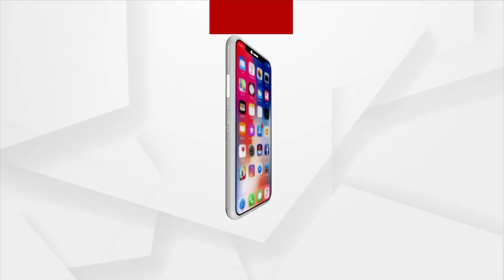ରାତ୍ରୀକାଳୀନ କ୍ରିକେଟ ଟୁର୍ଣ୍ଣାମେଣ୍ଟ ଉଦଘାଟନ କଲେ କେନ୍ଦ୍ର ମନ୍ତ୍ରୀ ଧର୍ମେନ୍ଦ୍ର ପ୍ରଧାନ ।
ଢେଙ୍କାନାଳ ଜିଲ୍ଲା କାମାକ୍ଷାନଗର ରାତ୍ରୀକାଳୀନ କ୍ରିକେଟ ଟୁର୍ଣ୍ଣାମେଣ୍ଟରେ ମୁଖ୍ୟ ଅତିଥି ଭାବେ ଯୋଗ ଦେଇଛନ୍ତି କେନ୍ଦ୍ର ଶିକ୍ଷା ମନ୍ତ୍ରୀ ଧର୍ମେନ୍ଦ୍ର ପ୍ରଧାନ । ପ୍ରଥମ ସାରଙ୍ଗଧର ଦାସ ମେମୋରିଆଲ କ୍ରିକେଟ ଟୁର୍ଣ୍ଣାମେଣ୍ଟ ଉଦଘାଟନ କରିଛନ୍ତି କେନ୍ଦ୍ର ମନ୍ତ୍ରୀ ଧର୍ମେନ୍ଦ୍ର ପ୍ରଧାନ ।